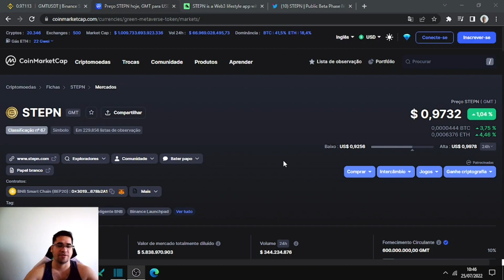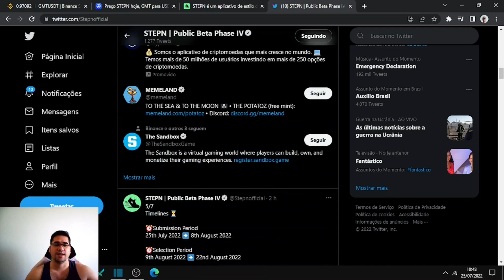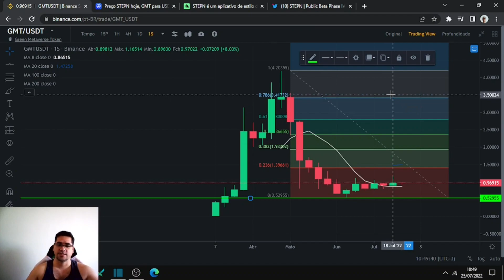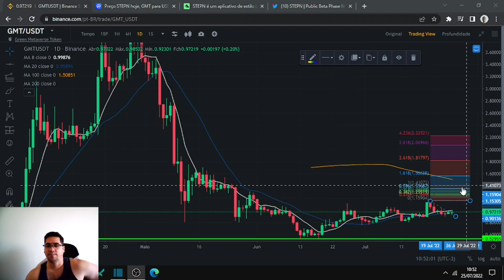STEPN GMT tem padrão de alta a curto prazo, mercado e pode subir e testar mais 50% de alta.